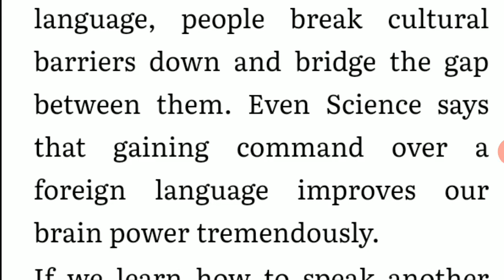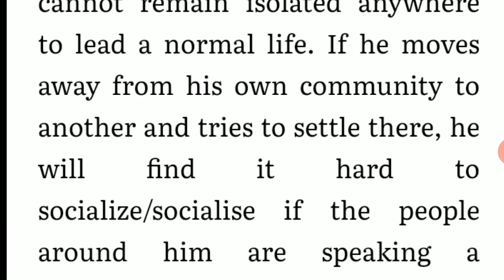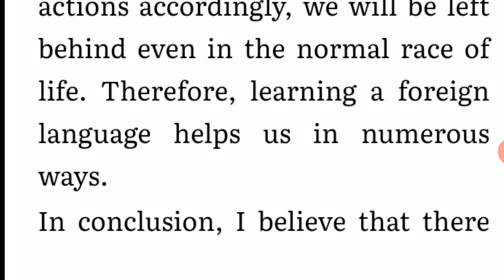Essay On Learning Foreign Language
Written,Essay On Learning Foreign Language